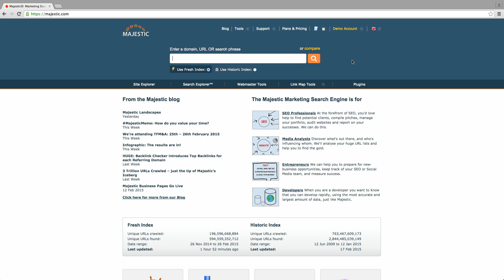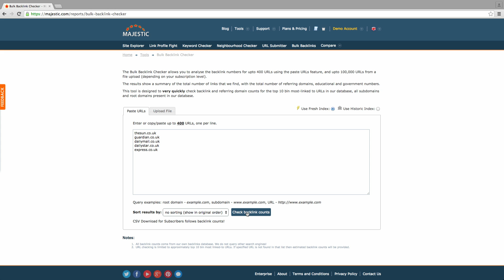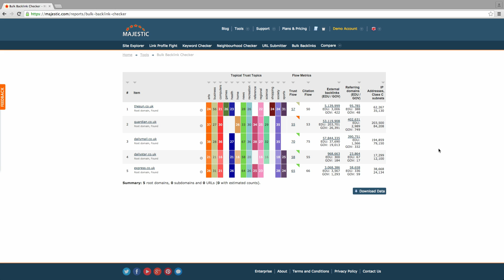Majestic Tutorial: How to Use The Bulk Backlink Checker (2015)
Learn how to analyse hundreds of URLs simultaneously with a few mouse clicks, using the Majestic Bulk Backlink Checker.
for more tips and tricks!

The Bulk Backlink Checker tool allows you to analyse and compare numerous backlinks and/or domains at one time. Using Majestic’s Flow Metrics (Trust Flow & Citation Flow) you can also assess the strength and quality of the link data. The Bulk Backlink Checker Tool works similarly to the Majestic Site Explorer and collects vital backlink data which can be ranked, exported, and manipulated into CSV format producing an accurate picture of the backlink data you are analysing. It also enables your to analyse your competitors’ links in just a few clicks of your mouse.
Once you have the list of domains you'd like to compare, paste them into the Bulk Backlink Checker tool. You can check up to 5 at any one time. Then select whether to use the fresh or historic index.
The results will show the Topical Trust Flow for each link then the Flow Metrics score, external backlinks and referring domains, and IP information.
There’s also an option to download the data into a spreadsheet should you wish to analyze the figures in Excel.